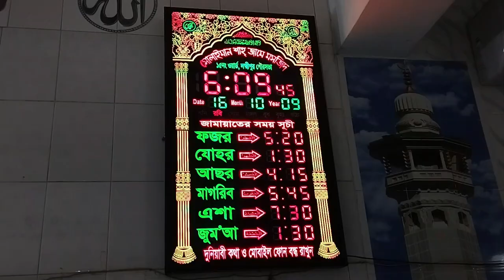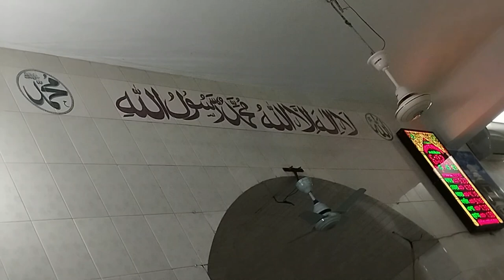solaiman shah masque || সোলায়মান শাহ্ জামে মসজিদ || দালালবাজার, লক্ষ্মীপুর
Solaiman Shah Jame Masjid, in a word, magnificent. This mosque is located on the road from Lakshmipur to Dalalbazar. I often go to Dalalbazar Khoya Sagar Dighi to spend time. Then prayers were offered in this mosque. Many travelers on the journey park their cars and pray their  prayers at this mosque. The mosque has advanced ablution facilities and wash rooms. So let's take a look at the exterior and interior of the mosque without delay. Jazakallah.

সোলায়মান শাহ জামে মসজিদ, এক কথায় চমৎকার। লক্ষ্মীপুর থেকে দালালবাজার যাওয়ার পথে রাস্তার পাশেই এই মসজিদটি অবস্থিত। প্রায়ই দালালবাজার খোয়া সাগর দীঘিতে সময় কাটাতে যাই। তখন এই মসজিদটিতে নামাজ পড়া হয়। যাত্রাপথের অনেক যাত্রী তাদের গাড়ি পার্ক করে এই মসজিদে তাদের নামাজ আদায় করে থাকে। মসজিদের রয়েছে উন্নত ওযুর ব্যাবস্থা ও ওয়াশ রুম। তাহলে চলুন আর দেরী না করে মসজিদের ভীতর-বাহির দেখে নিই। জাযাকাল্লাহ।

solaiman shah masque
সোলায়মান শাহ মসজিদ
দালালবাজার খোয়া সাগর দীঘি
লক্ষ্মীপুর সদর
সোলায়মান শাহ জামে মসজিদ